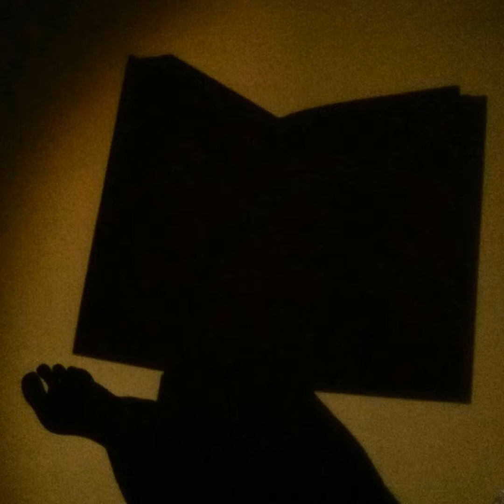Кристине Нёстлингер "Три старые проблемы и одна новая"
Кристине Нёстлингер "Новые рассказы про Франца и футбол"

"Три старые проблемы и одна новая"